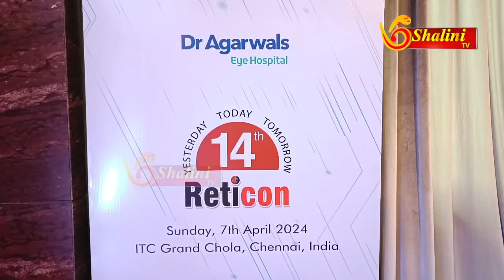ரெட்டிகான் 2024 1500 கண் மருத்துவ நிபுணர்கள் பங்கேற்கும் இந்தியாவின் மிகப்பெரியவிழித்திரைகருத்தரங்கு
1500 கண் மருத்துவ நிபுணர்கள் பங்கேற்கும் இந்தியாவின் மிகப்பெரிய விழித்திரை கருத்தரங்கு: ரெட்டிகான் 2024 என்ற தலைப்பில் சென்னை  கிண்டியில் உள்ள தனியார் விடுதியில்  நடைபெற்றது

● இந்தியாவின் தொழில்துறையின் பங்களிப்புகள் மீதான அறிவார்ந்த தகவல் பரிமாற்றத்திற்கு வழி வகுத்திருக்கும் இந்நிகழ்வில், விழித்திரை அறுவைசிகிச்சை தொடர்பாக நிகழ்ந்திருக்கும் மிக சமீபத்திய முன்னேற்றங்கள் குறித்த செயல்முறை விளக்கங்களும் இடம்பெற்றன.

சென்னை: ஏப்ரல் 07, 2024:  டாக்டர். அகர்வால்ஸ் கண் மருத்துவமனையின் விழித்திரை துறையால் நடத்தப்படும் இந்தியாவின் மிகப்பெரிய வருடாந்திர கருத்தரங்குகளுள் ஒன்றாக புகழ்பெற்றிருக்கும் ரெட்டிகான் 2024 இன்று நடைபெற்றது.  14-வது பதிப்பாக நடைபெற்ற இந்நிகழ்வு, இந்தியாவில் பார்வையின்மைக்கு ஒரு முக்கியமான காரணமாக இருக்கும் விழித்திரை கோளாறுகளை சரிசெய்ய மிக நவீன உத்திகள், தொழில்நுட்பங்கள் மற்றும் சிகிச்சை முறையியல்கள் குறித்து விவாதித்தது மற்றும் சிறப்பான தகவல் பரிமாற்றத்திற்கு வழிவகுத்தது.  மிக ஆவலோடு ஒவ்வொரு ஆண்டும் எதிர்பார்க்கப்படும் நிகழ்வான இக்கருத்தரங்கு. இந்தியாவிலிருந்தும் மற்றும் வெளிநாடுகளிலிருந்தும் விழித்திரை சிறப்பு நிபுணர்கள் மற்றும் கண் மருத்துவர்கள் உட்பட, 1500 நபர்களின் பங்கேற்பை இந்த ஆண்டு பெற்றிருக்கிறது.

மொரீஷியஸ் குடியரசின் கெளரவத் தூதர் மாண்புமிகு திரு.மலையப்பன் நாகலிங்கம் மற்றும் டாக்டர் அகர்வால்ஸ் கண் மருத்துவமனையின் விட்ரியோ – ரெட்டினல் அறுவைசிகிச்சை நிபுணர் & தலைமை வணிக அதிகாரி  டாக்டர். அஸார் அகர்வால் - ஆகியோர் முன்னிலையில் தமிழ்நாடு அரசின் மருத்துவக் கல்வி மற்றும் ஆராய்ச்சி, சுகாதாரம் மற்றும் குடும்ப நலத் துறை இயக்குநர் டாக்டர். ஜே.சங்குமணி இக்கருத்தரங்கு நிகழ்வை தொடங்கி வைத்தார்.

டெல்லியில் உள்ள பார்வைக்கான மையத்தின் உள்ள விட்ரியோ-ரெட்டினா சேவைகளின் இயக்குநரும், அகில இந்திய கண் மருத்துவ சங்கத்தின் முன்னாள் தலைவருமான டாக்டர் லலித் வர்மா இக்கருத்தரங்கில் சிறப்புரை வழங்கினார். “இந்தியாவில் விழித்திரை அறுவை சிகிச்சையில் முன்னோடி” என அழைக்கப்படும் பேராசிரியர் டாக்டர் எஸ்.நடராஜன், டாக்டர் அகர்வால்ஸ் கண் மருத்துவமனையின் பிராந்திய தலைவர்  - மருத்துவ சேவைகள், சென்னை  & மருத்துவ இயக்குநர் மற்றும் தலைவர்-விட்ரியோ-ரெட்டினல் அறுவை சிகிச்சைதுறை  டாக்டர். சௌந்தரி எஸ். மற்றும் டாக்டர் அகர்வால்ஸ் கண் மருத்துவமனையின் முதுநிலை சிறப்பு நிபுணர் டாக்டர் பர்வீன் சென் ஆகியோர் இக்கருத்தரங்கில் கலந்து கொண்டு உரையாற்றியவர்களுடன் குறிப்பிடத்தக்கவர்கள்.

2011 – ம் ஆண்டு முதல், நடைபெற்று வரும் ரெட்டிகான் நிகழ்வு, பேராசிரியர் டாக்டர் அமர் அகர்வால் மற்றும் டாக்டர் அஷ்வின் அகர்வால் ஆகியோரின் மகத்தான முயற்சிகளின் காரணமாக, இந்தியாவில் விழித்திரை அறுவை சிகிச்சை தொடர்பான மிகவும் மதிப்புமிக்க கருத்தரங்கு நிகழ்வுகளில் ஒன்றாக கௌரவம் பெற்றிருக்கிறது. கண்ணின் முன்புற பிரிவு மற்றும் கண்புரை பாதிப்பு பற்றி பெருமளவு விவாதங்களை மேற்கொள்ளும் வழக்கமான கருத்தரங்குகளுக்கு மாறாக, விழித்திரை அறுவைசிகிச்சையில் நிகழ்ந்திருக்கும் சமீபத்திய மேம்பாடுகள் பற்றி எடுத்துக்கூறி செய்முறை விளக்கத்தையும் வழங்குவது மீது ரெட்டிகான் கூர்நோக்கம் செலுத்துவது குறிப்பிடத்தக்கது. சமீபத்திய கண்டுபிடிப்புகள் மற்றும் புதிய உத்திகள் குறித்து அறிவு பரிமாற்றத்தை ஏதுவாக்கிய நிகழ்வாக இக்கருத்தரங்கு அமைந்தது.

டாக்டர் அகர்வால்ஸ் கண் மருத்துவமனையின் விட்ரியோ – ரெட்டினல் அறுவைசிகிச்சை நிபுணர் & தலைமை வணிக அதிகாரி  டாக்டர். அஸார் அகர்வால் தனது உரையில் கூறியதாவது: “உலகளவில் மில்லியன் கணக்கான மக்களை பாதிப்பதால், விட்ரியோரெட்டினல் எனப்படும் விழித்திரை கோளாறுகள், கண்பார்வை ஆரோக்கியத்திற்கு மிகக்கடுமையான சவால்களை முன்வைக்கின்றன. இத்துறையில் செயல்படும் வல்லுநர்களையும் மற்றும் மருத்துவ நிபுணர்களையும்  ஓரிடத்தில் ரெட்டிகான் கருத்தரங்கு ஒன்றிணைக்கிறது. இந்த நோய்களை கண்டறிவதிலும், சிகிச்சையளிப்பதிலும் புதுமையான அணுகுமுறைகளை ஆராய்வது, அறிவுப் பரிமாற்றம் செய்வது மற்றும்  சிறந்த நடைமுறைகளைப் பகிர்ந்துகொள்வது என்ற நோக்கங்களுக்காக ஒரு உகந்த சூழலை இந்நிகழ்வு உருவாக்கி இதை மிகவும் பயனுள்ளதாக மாற்றுகிறது.  விழித்திரை மருத்துவம் மற்றும் விழித்திரை அறுவைசிகிச்சைகள் மீது சிறப்பு கவனம் செலுத்தும் அமர்வுகளைக் கொண்ட ரெட்டிகான், அதிநவீன நுட்பங்கள் மற்றும் சிகிச்சை முறைகள் பற்றிய விரிவான கண்ணோட்டத்தை வழங்குகிறது. இந்த கருத்தரங்கு அனுபவமிக்க கண் மருத்துவர்களுக்கு மட்டுமல்ல. விட்ரோரெட்டினல் நோயறிதல் மற்றும் சிகிச்சையில் சமீபத்திய முன்னேற்றங்களை அறிந்துகொள்வதில் ஆர்வம் கொண்டுள்ள முதுகலை பட்டதாரிகளுக்கும் ஒரு முக்கியமான, சிறந்த அறிவுத்தளமாக செயல்படுகிறது. மேலும், விழித்திரை நோயாளிகளுக்கு நம்பிக்கை வழங்கும் கலங்கரை விளக்கமாகவும் அடையாளப்படுத்தப்படுகிறது. சிகிச்சையின் விளைவுகளை மேம்படுத்துவதற்கும், பார்வையை மீட்டெடுப்பதற்கும் கண் மருத்துவ நிபுணர்களின் அசைக்க முடியாத அர்ப்பணிப்பை இந்நிகழ்வு அந்நோயாளிகளுக்கு உறுதிசெய்கிறது.”

விட்ரோரெட்டினல் நோய்கள் என்பவை, கண்ணின் பின்புறத்தில் உள்ள ஒளி-உணர்திறன் அடுக்கு மற்றும் கண்ணின் முன்புறத்தில் உள்ள லென்ஸுக்கும் விழித்திரைக்கும் இடையில் உள்ள இடைவெளியை நிரப்பும் தெளிவான ஜெல் எனப்படும் விட்ரஸ் மற்றும் விழித்திரை ஆகியவற்றைப் பாதிக்கும் கோளாறுகளாகும். விட்ரியோ ரெட்டினல் கோளாறுகளுள் சிலவாக, நீரிழிவினால் ஏற்படும் ஒரு சிக்கலான விழித்திரை அழிவுநோய் மற்றும் அதன் உயிரணுக்களின் இறப்பு காரணமாக ஏற்படும் விழித்திரை சிதைவு; விழித்திரையின் மிகவும் உணர்திறன் வாய்ந்த பகுதியான விழிப்புள்ளியின் உயிரணுக்கள் சிதைவடையும் ஒரு நிலையான விழிப்புள்ளி சிதைவு;